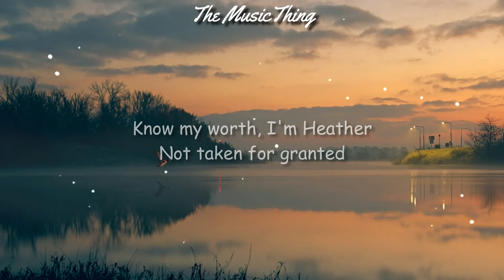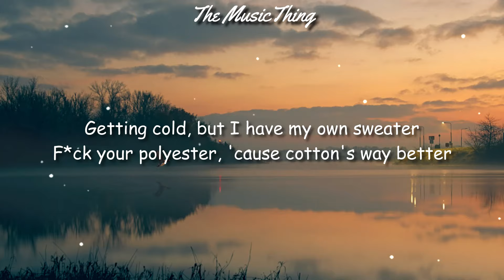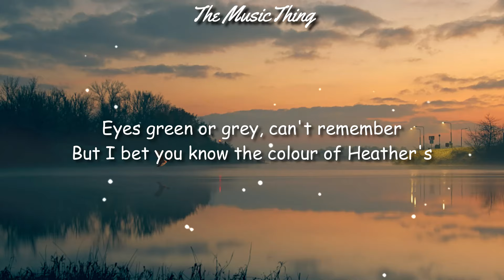Fran Facilċ - Eyes Blue x Heather (lyrics) | Eyes Blue or Brown Can't Remember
Lyrics :
[Chorus]
Eyes blue or brown, can't remember
Lot of time has passed, since third of december
Eyes green or grey, can't remember
But I bet you know the colour of Heather's

[Verse]
Getting cold, but I have my own sweater
Fuck your polyester, 'cause cotton's way better
You were playing Jack and Rose
When you sunk, only you froze, cause you gave her your sweater
You're lost in Atlantic, trying not to panic
But now it's to late to come back
Movеd on and I'm better
Know my worth, I'm Heathеr
Not taken for granted